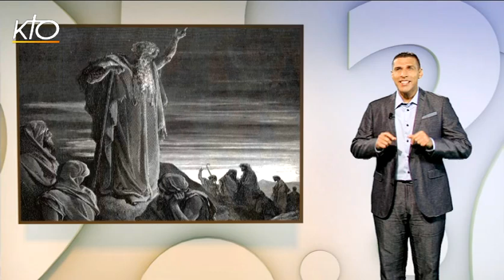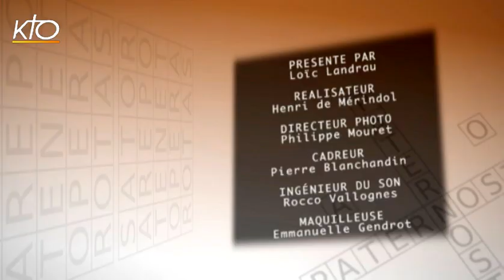Pourquoi dit-on que nul n'est prophète en son pays ?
Il arrive que l'on se trouve moqué ou dénigré parmi ceux qui nous sont les plus proches, et accueillis comme la 8e merveille du monde ailleurs. C'est cette idée que l'on retrouve dans l'expression : " Nul n'est prophète en son pays ". Mais d'où vient cette locution ? Il faut d'abord comprendre ce qu'est un prophète dans la Bible, puis assister à un épisode particulier de la vie de Jésus. Et tout va devenir limpide...